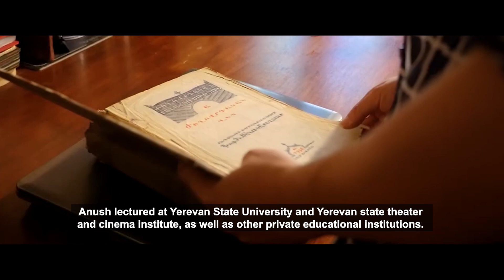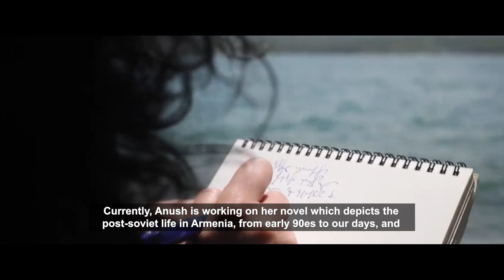Zabel International Women Writers Forum: Anush Kocharyan, tutor of Write in Armenia 2024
Established writers and journalists from Turkey and Armenia conducted “Write in Armenia International Writing Camp” program and were featured at “Zabel International Women Writers’ Forum.”

The project is implemented within the framework of the Sub-grants Scheme implemented by Eurasia Partnership Foundation as part of the “Support to the Armenia-Turkey Normalization Process: Rapid Response” programme, funded by the European Union.